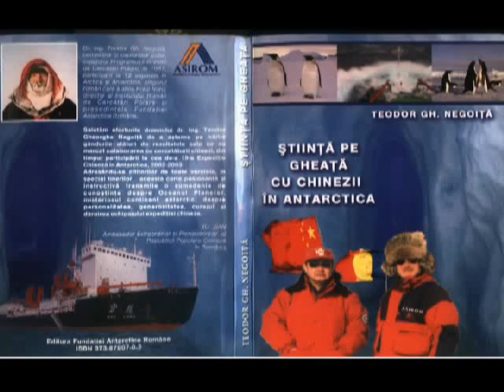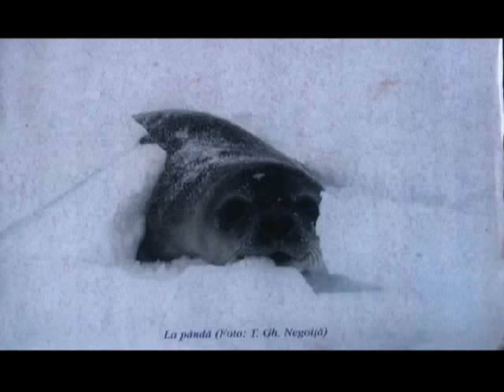Science on ice .With Chinese people in Antarctica .WMV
Science on ice .With Chinese people in Antarctica (2005), written on the base of his journal keep up during the 130 days of the winter of 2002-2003, when Teodor Negoiţă participated of the 19th Chinese expedition in the extremely South Pole continent.
Teodor Gheorghe Negoiţă published over 28 scientific papers. To promote his activity he choose to use the belletristic style that the Romanian large public to became interested in this fascinated domain of actual science.